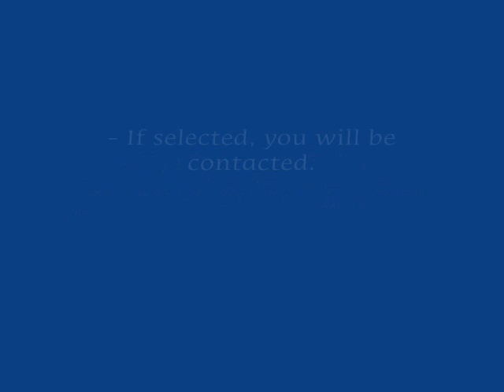Male Nude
Stop motion photography of drawing of a male nude figure.